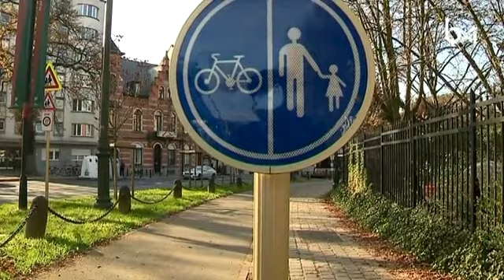La cohabitation sur les pistes cyclables n'est pas toujours évidente